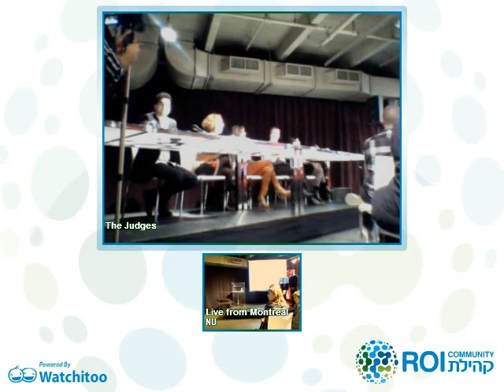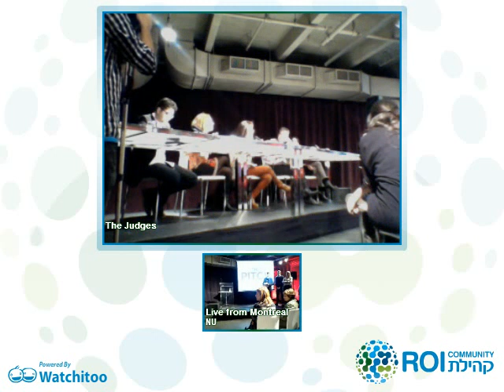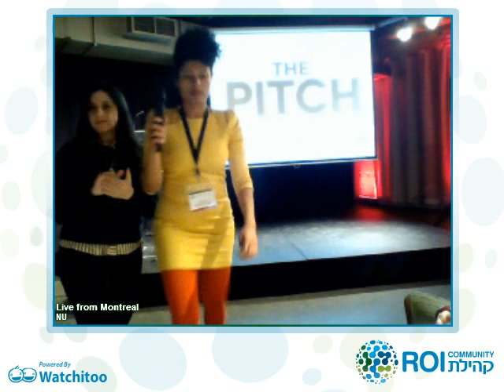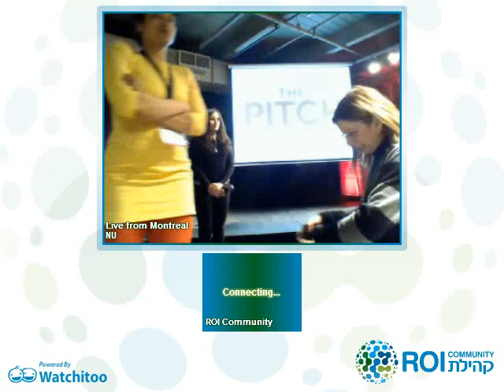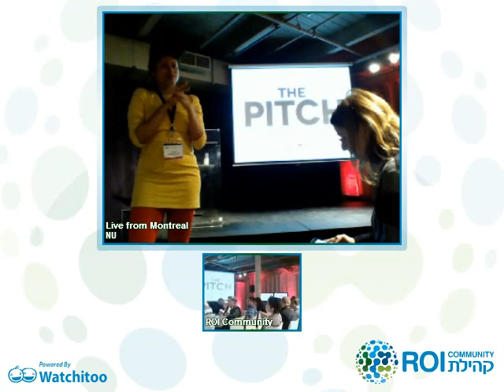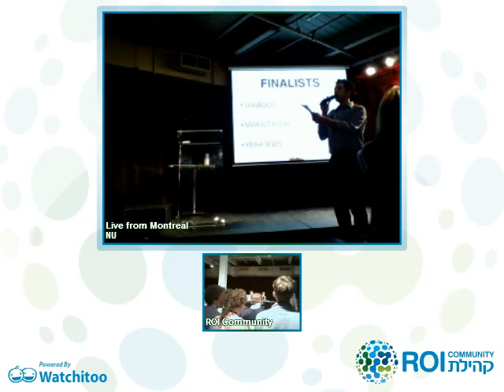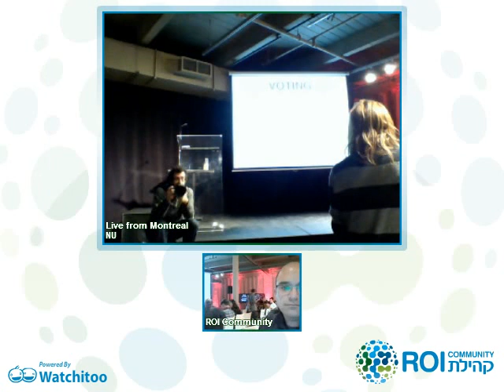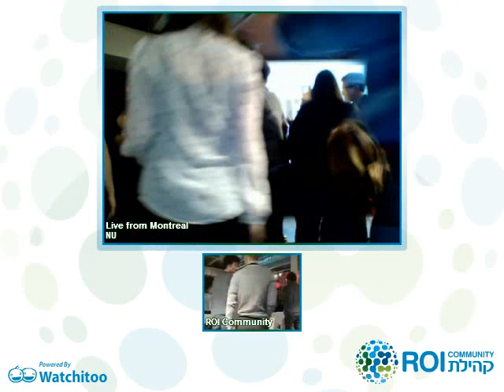ROI Connection Point - Nu Media Innovation Initative (2 of 2)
The Pitch